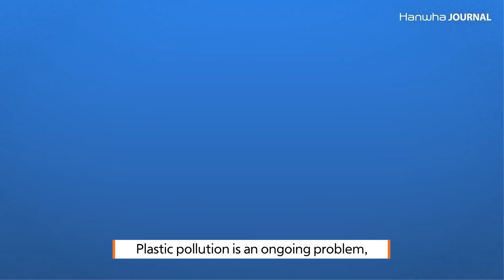An Introduction to Recycled Polyethylene (rPE)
How long does it take for plastic to decompose? Polyethylene, the most common type of plastic with over 60 million tons produced annually, takes approximately 450 years to decompose. Plastic waste is a growing problem across the world. Recycled polyethylene, or rPE, is one way to improve waste management and build a circular economy. Watch now to learn how companies like Hanwha are using rPE to make packaging more sustainable and build a greener tomorrow.

00:00 Introduction
00:20 Hanwha fights plastic pollution with rPE